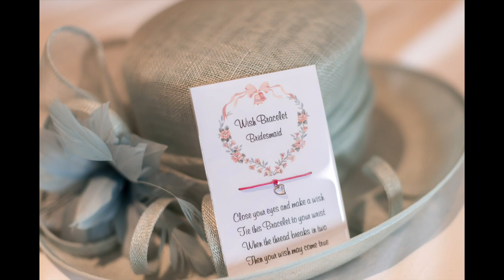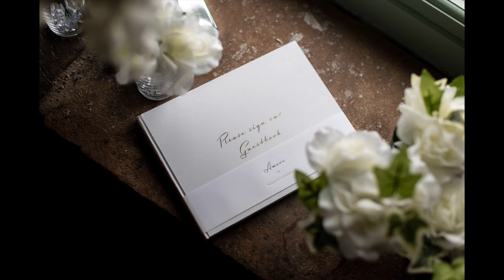ABIGAIL & LEEVAN | BLACK HORSE BEAMISH | MICHAEL WILKINSON PHOTOGRAPHY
My first time shooting at the lovely Black Horse Beamish for the wedding of Abi and Leevan. A fun-filled day with lots of love, laughter and tears. Two people very much in love.